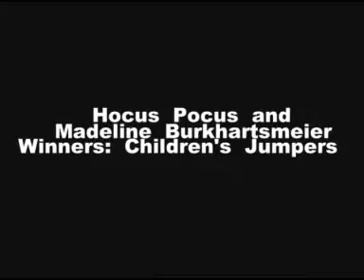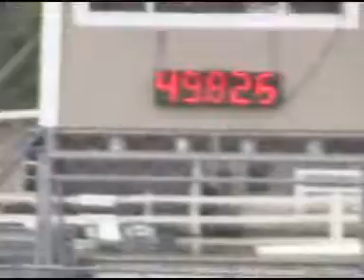Memorial Day Classic Children's Jumpers 2006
Song is We Got the Beat by The Go-Go's.